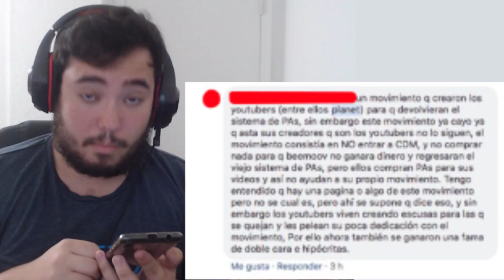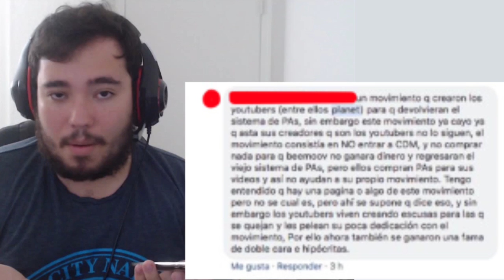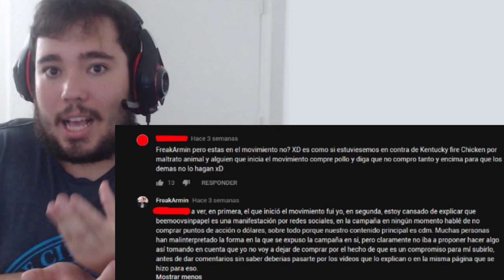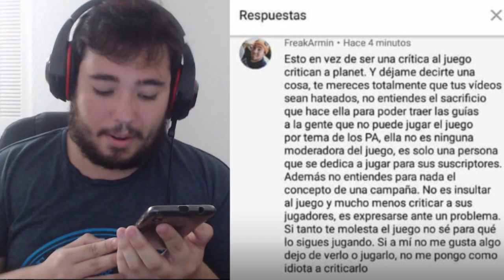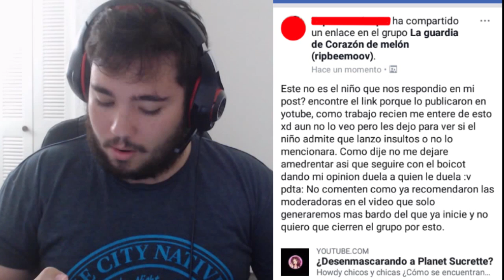Desengorrando al hipócrita de FreakArmin | ¿BeemoovSinPapel se acabó?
Si quieres darme apoyo en el canal son bienvenidas las donaciones!

--Preguntas Frecuentes--

1- Cual es tu nombre y edad?
R: Damián y tengo 20 años

2-Ruta de CDM?
R: Armin

3- Me saludas en un video?
R: No mando saludos en videos porque sería ponerlos antes que a los otros subs.

4-  Por que eliminas los comentarios de "primer comentario" y sus variantes?
R: porque no aportan nada al video.

Opening: Mountain Downhill 3 - Niklas Gustavsson
Ending: Im a Freak - Enrique Iglesias ft. Pitbull (Nightcore)